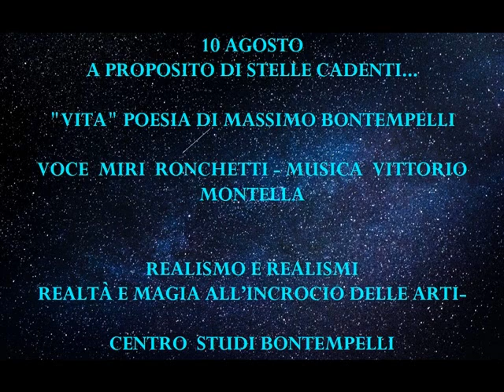VITA - POESIA di MASSIMO BONTEMPELLI- 10 AGOSTO SAN LORENZO '23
San Lorenzo 2023

"L’immaginazione non è il fiorire dell’arbitrario, e molto meno dell’impreciso. Precisione realistica di contorni, solidità di materia ben poggiata sul suolo e intorno come un’atmosfera di magia che faccia sentire, traverso un’inquietudine intensa, quasi un’altra dimensione in cui la nostra vita si proietta"      Massimo Bontempelli

a Cura del Centro Massimo Bontempelli

REALISMO E REALISMI
REALTÀ E MAGIA ALL’INCROCIO DELLE ARTI

Conferenza spettacolo realizzata nel ,mese di Maggio dell'anno 2022 organizzata dal professor Giovanni La Rosa,
dott.ssa Chiara Milani, dott.ssa Maria Cristina Forgione.

Con la partecipazione straordinaria di Walter Scott Murch (New York, 12 luglio 1943) è un montatore, tecnico del suono e regista statunitense, vincitore di diversi premi internazionali tra cui anche 3 premi Oscar.
L'artista Walter Murch è stato accompagnato dalla consorte, signora Aggie Murch, donna passionale ed eclettica.

Lettori della serata: Miry Ronchetti e Federico Ciampi